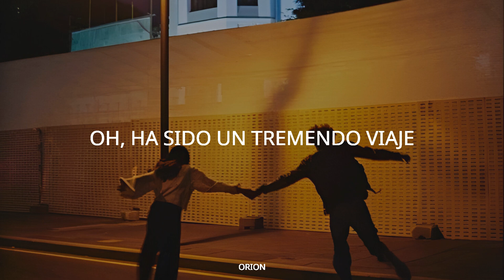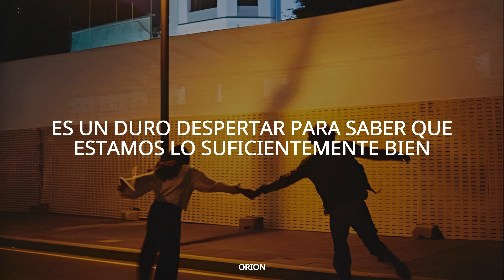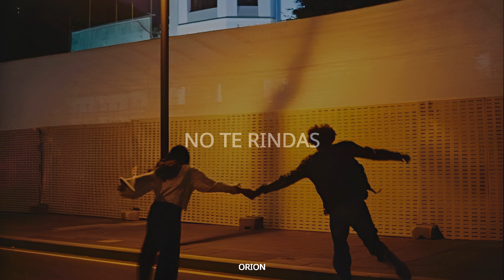Dj Snake - Let Me Love You Ft. Justin Bieber/// Sub. Español